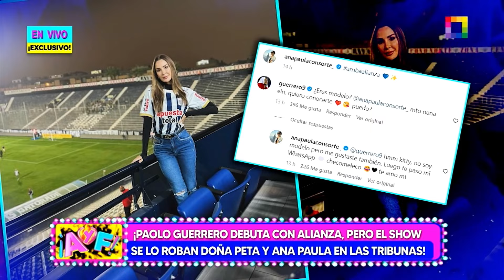Amor y Fuego - SET 16 - GUERRERO DEBUTA CON ALIANZA, PERO EL SHOW SE LO ROBAN DOÑA PETA Y ANA PAULA